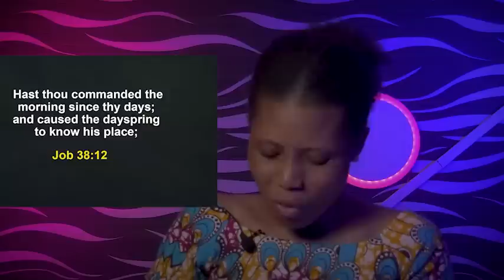HOW TO BUILD YOURSELF TO A BETTER VERSION - Apostle Joshua Selman